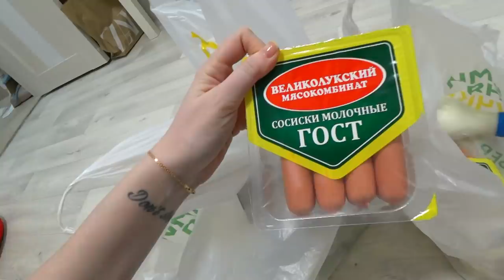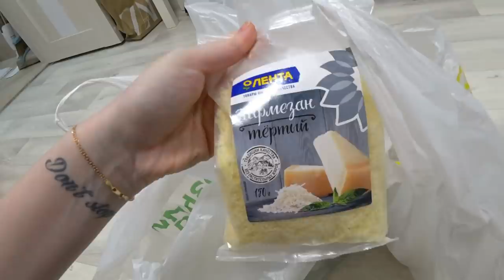Делаю стрижку ура! Влог SilenaSway_Силена Вселенная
Стрижка горячими ножницами, бассейн Ростов, фитнес клуб Ростов